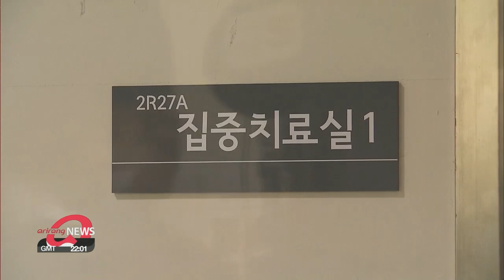S. Korea to decide whether to extend level 2.5 social distancing measures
17일 만에 100명대...2.5단계 연장 여부 오늘 결정

South Korea added fewer than 2-hundred new COVID-19 cases on Thursday for the first time in 17 days.
All eyes are now on whether the government is going to extend the current level 2-point-5 social distancing measures..., which heavily restricts people's daily lives and activities.
The South Korean government will decide Friday whether to extend the current level 2-point-5 social distancing measures, which were originally due to end this Sunday.
New COVID-19 cases in South Korea have been on a downtrend over the past two weeks, showing the government's strengthened measures are having the desired effect.
"The government's policies like stricter social distancing measures are working well. The effect of the level 2-point-5 social distancing measures will be apparent from the middle of this week."
However, despite the slowing trend, South Korea is not yet completely out of the woods.
One in four COVID-19 patients show no clear route of infection, meaning they could be spreading the virus without even knowing.
There are still cluster infections at various spots like sports facilities and churches.
Most importantly, concerns grow as the Korean Thanksgiving Day holiday, Chuseok, is around the corner.
"There was a spike in the number of infections during the holidays in May and in August so the government will try its best to contain further infections during Chuseok."
Since many people travel around the country during Chuseok, the key goal for the government is to ensure that cases don't surge again during the holiday.
If the government keeps the current level in place longer, restaurants and bars must continue to close early and franchise coffee shops can only offer take-out or delivery services.